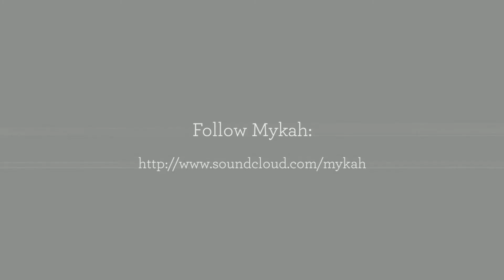Lost Decade (Chiptune Dance Music)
"The sky above the port was the color of television, tuned to a dead channel." - William Gibson, Neuromancer

20xx Chiba City, Japan. Relentless rain splashing off the neon lights and skyscrapers. Somewhere amongst the crowd of hackers, street samurai and lost souls, in a dingy basement bar the sound of the underground neon future can be heard.

This is Chiba City Blues. Mykah's tribute to all things cyberpunk. Both retro and futuristic in equal measure.

Chiptune meets electronic dance music, the future is now.